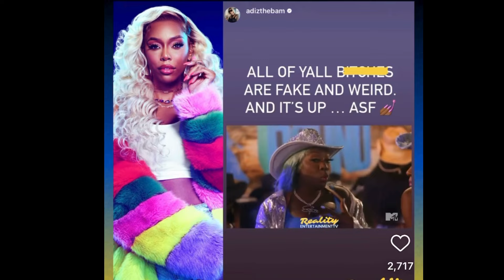Bambi Vs the Girls of Love & Hip-Hop Atlanta It's up & STUCK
Send Mail/Packages to:
Lakeyshakeysha